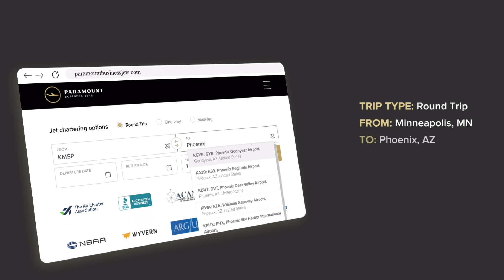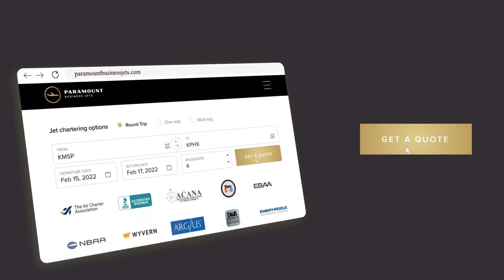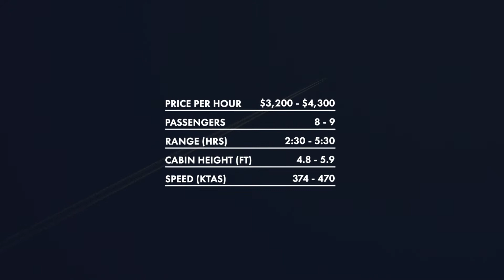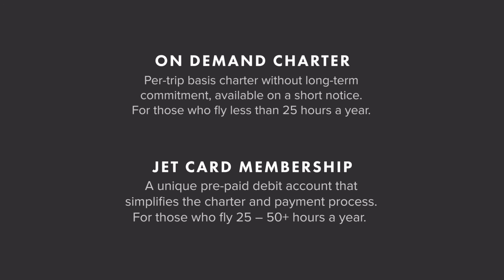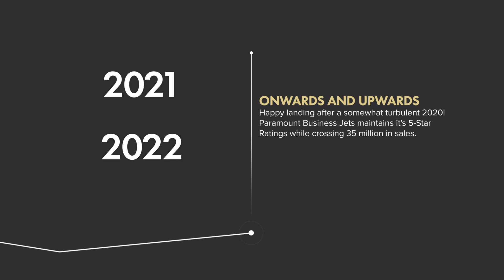How much does it cost to charter a jet?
An explanation of the factors that influence the pricing of private jet charter flights and how to estimate the cost of charter flights.